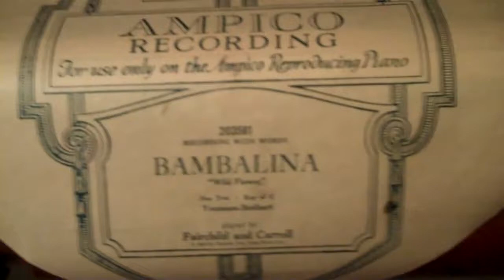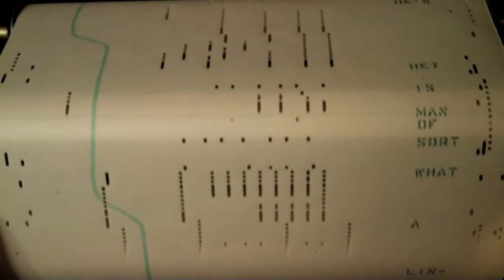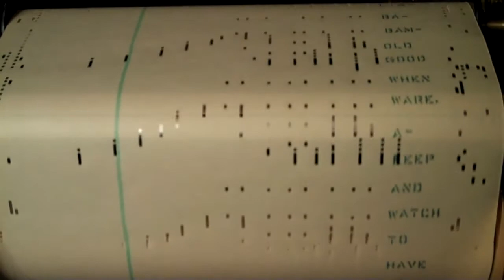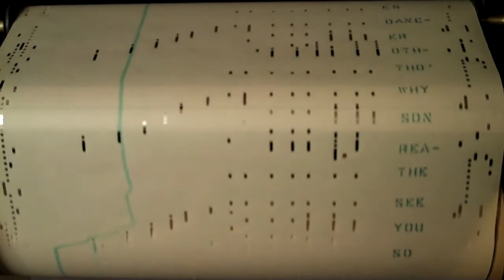Ampico Fox Trot, "Bambalina" "Wild Flower", 4 hands, played by Fairchild & Carroll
I recorded this roll about 6 months ago and forgot to post it. I kept the camera on the roll for the whole song so you can read the words and sing a long...that's what they did back then,  everyone stood around the piano and sang along to the words, and even danced as well. :) Fun stuff...Enjoy!